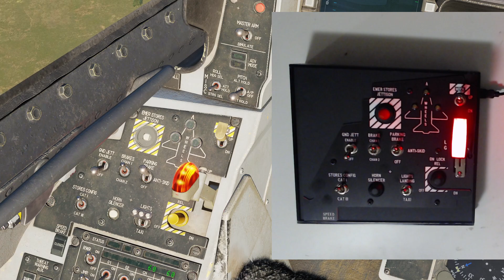F16 Landing Replica USB Controller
First F16 Falcon Landing Landing Panel USB Controller Finished.

Perfect for a Flight Sim Gamer who wants some more tactile controls without going for a full cockpit build, and the replica layout is ideal for a DCS VR Pilot.
Video is using DCS F-16 Viper Module

The unit is 200 mm Wide x 180 mm High and 43 mm deep and is made from Black Acrylic for durability providing a nice clean finish.
It will have the cable mounted default on the side port, but a hole are provided on the back for you to relocate the USB port if required.

The top of the F16 Falcon Landing Panel is precision laser engraved which shows nice vivid white text against the black, but this unit also comes with Green back lighting as well.